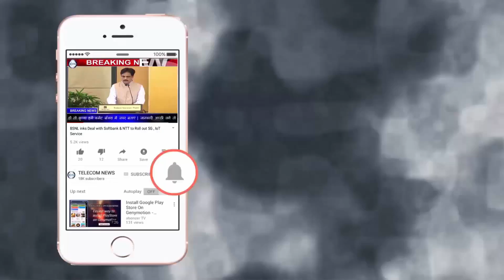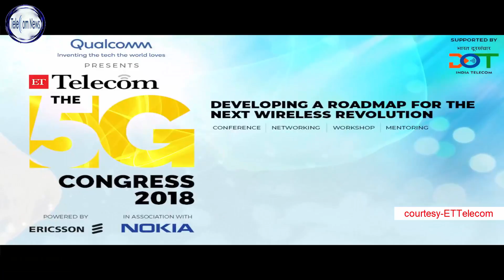Airtel CEO Gopal Vittal on 5G Roadmap